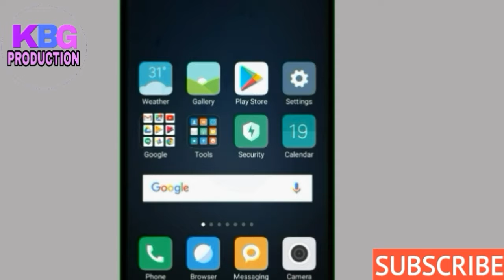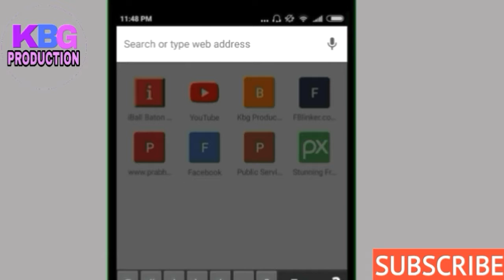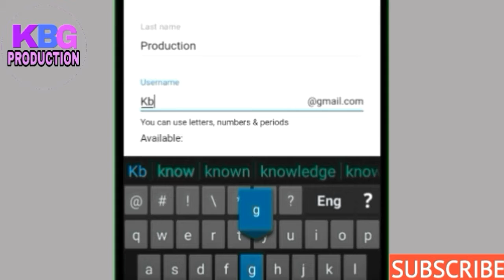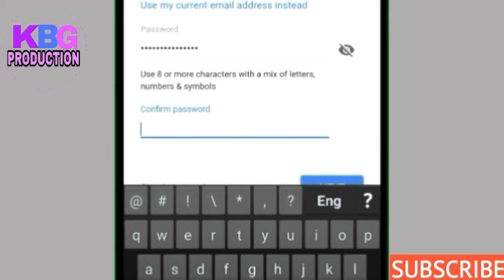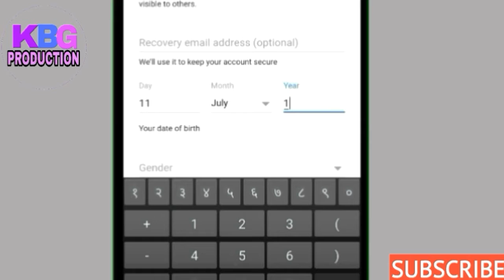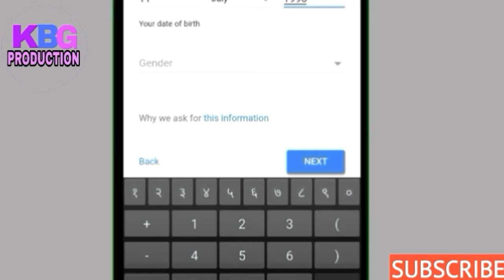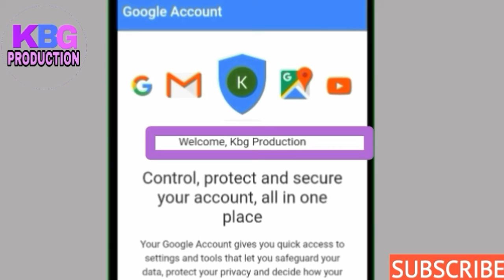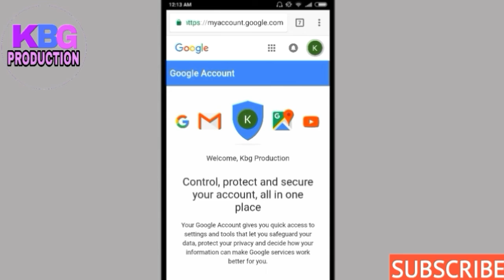How to create gmail account from mobile in Nepali | By kbg production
Ask your question

Welcome  to Kbg production official Nepali Technical channel.

Hi friends, In this video I have told you about How to create gmail account from android mobile in Nepali. After watching this video you will know you could create gmail account properly by your android mobile. Hope you friend you guys like this video.

If you have any query regarding this video so please don't hesitate leave the comment in the comment box we will reply as soon as possible Thank you.

Namaskar sabai friends lai:-
Yo video ma maile tapai harulai aafno mobile bata kasari gmail account banaune bhanne barema batayako xu. Yo video heresake pachi tapai haru le sajilai sanga aafno android mobile bata gmail id banauna saknu hunxa. aasa xa abasya pani tapai haru lai yo video man parne chha. video lai like,Comment,Share rw Subscribe garna nabirsanu hola dhanyabad.

video sambandhi kunai prasna vaya ma comment box ma comment garnu hola ra channel sambandhi kunai sallaha sujhab vayama hamilai emai garnu hola.

About: This Nepali technological channel is based on Nepali language.

Video hernu vayako ma tapai harulai dherai dherai dhanyabad.